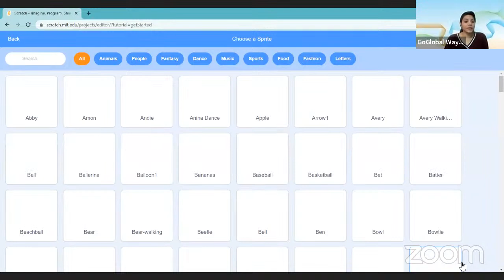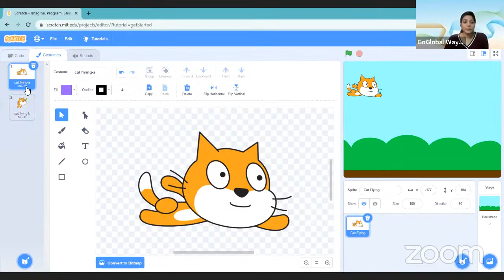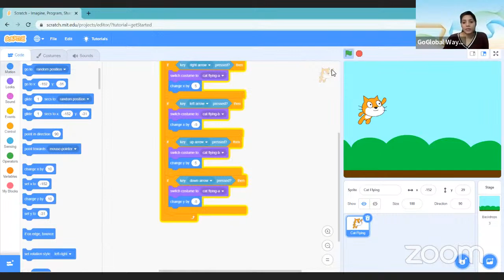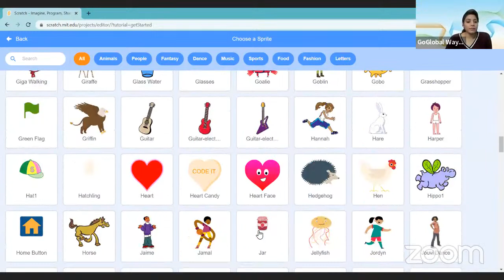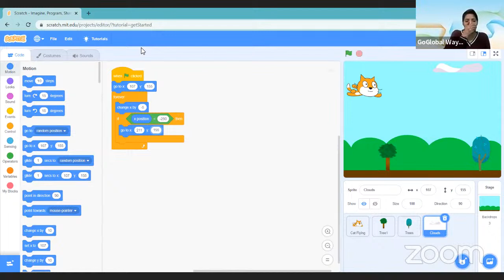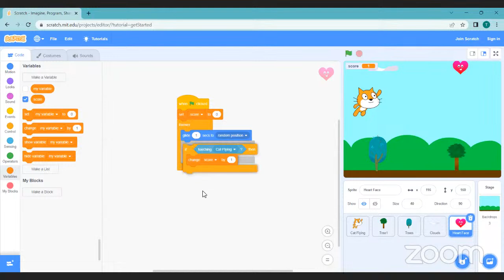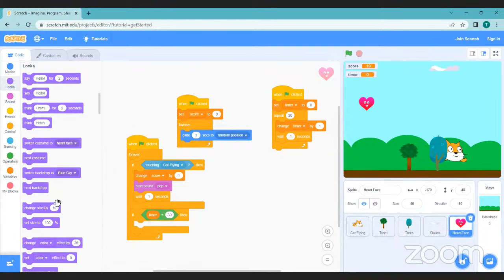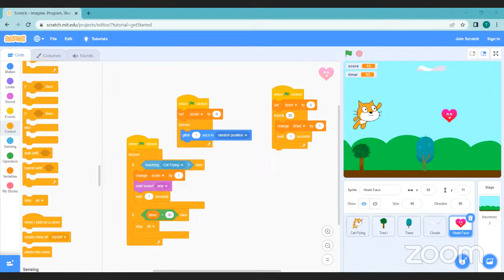Cat Flying Game | HOW TO MAKE Cat Flying using Scratch | Scratch Programming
Free live Session to learn how to make a Cat Flying Game.
Let's know to make a Cat Flying Game with us Live!!

►WHAT IS THIS LIVE STREAM?
Coding Together" is a project which aims to inspire
 and motivate students.
 The idea is that seeing someone else study will motivate you to study along with them.

► HOW WE STUDY:
You only Need :
-Laptop
-Wi-Fi Connection

ABOUT US
GoGlobalways is an education initiative that endeavors to be a second home to kids. Our Motto is to  Focus On Fun And Academics by giving kids an environment to learn remotely and make kids future-ready by giving them the right artificial intelligence and game designing training. Go Global Ways has a vision for students to provide them with an innovative and creative learning experience early in life. Various learning programs have been designed for coding and steam education through online coding courses for kids. Learning through coding and programming games and activities have been introduced for kids so as to make education combined with technology. We believe that early exposure to STEAM education and coding is critically important to prepare children for the competitiveness and dynamism of the 21st Century. We have researched and found many games developing software around us and as we all know that coding is the future, we have come up with the initiative to make the kids learn gaming with fun.